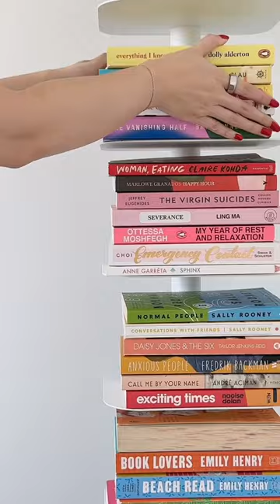build my dream bookcase with me